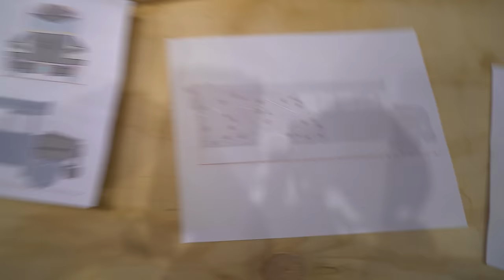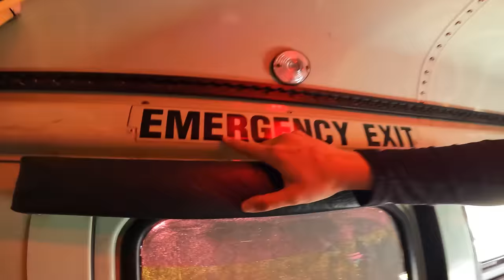Becoming BATMAN in a SCHOOL Bus Bat Mobile!!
Hey guys! In this video, we made a school bus into the batmobile! We had the team go hide while the Mud Dogs try to hunt them down! Can the Mud dogs find all the teams around town?